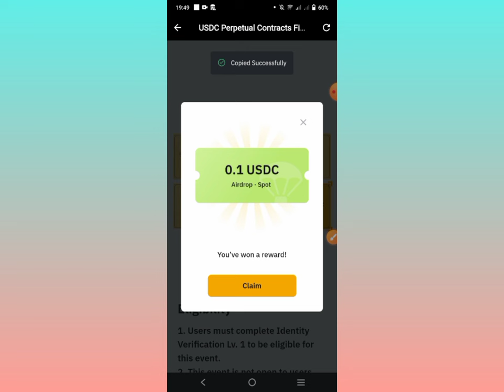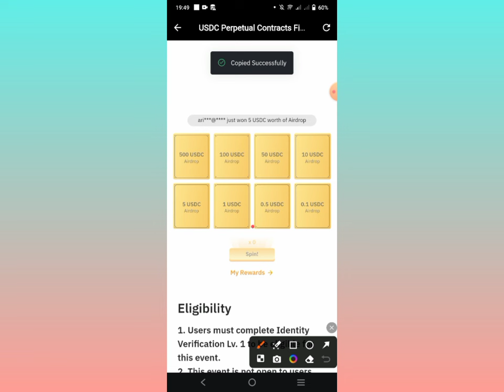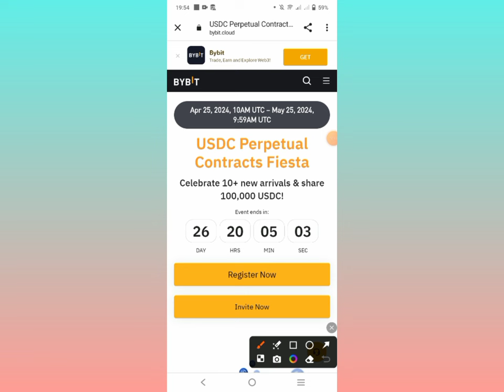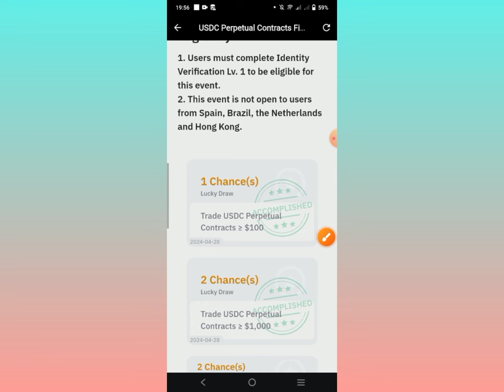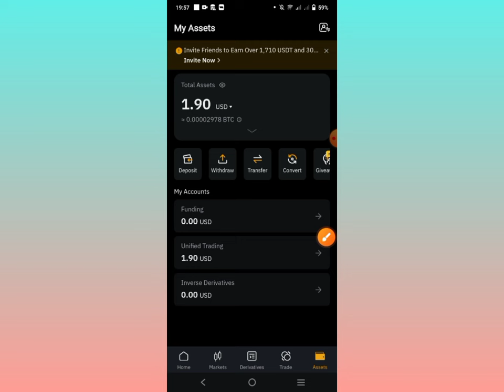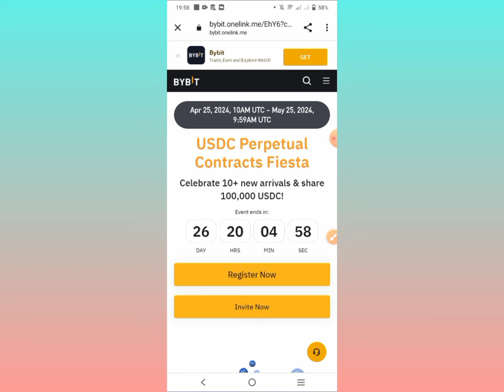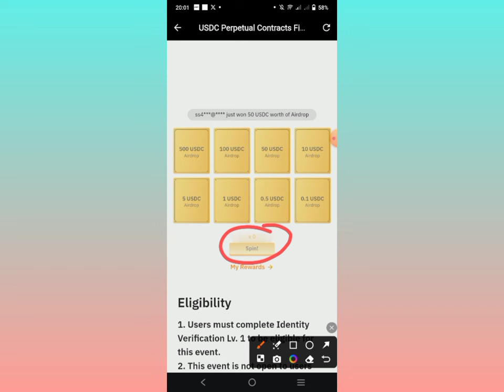INSTANT Live 5$ USDC Claim !! Bybit New Spin Offer || Bybit Exchanger Offer || Instant Payment💯